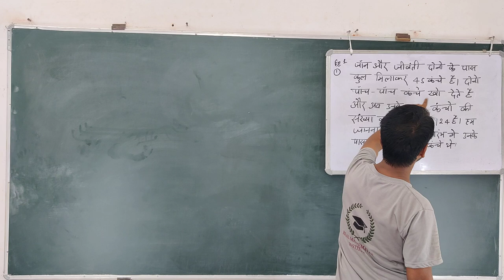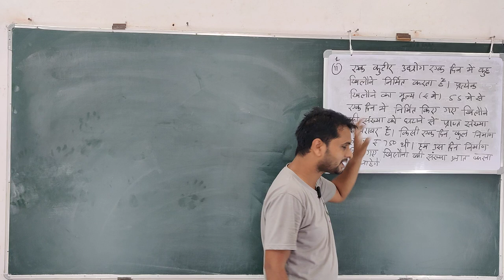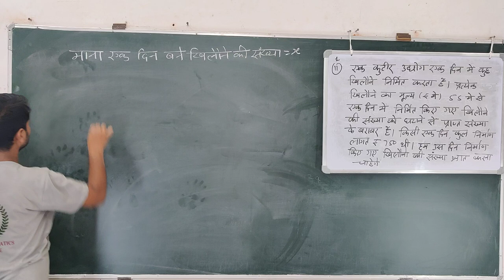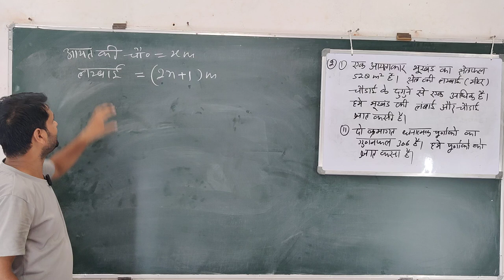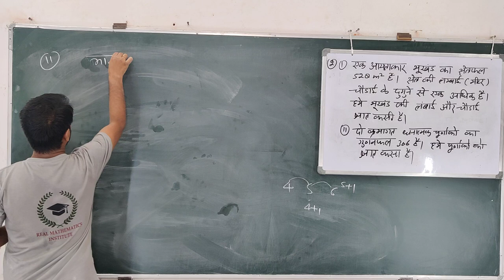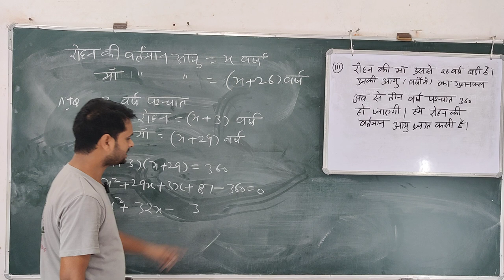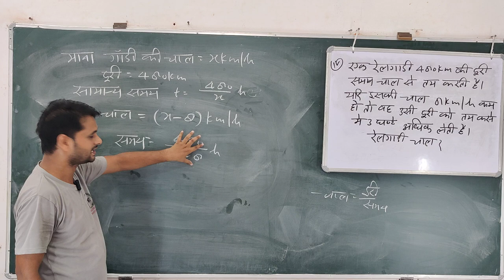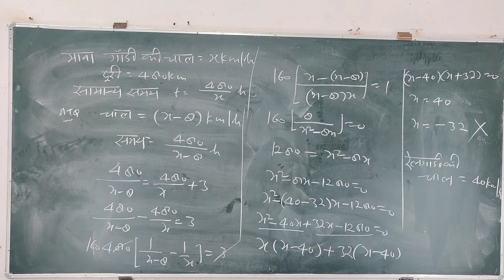Class 10 द्विघात_समीकरण ll Quadratic_polynomial भाग 2